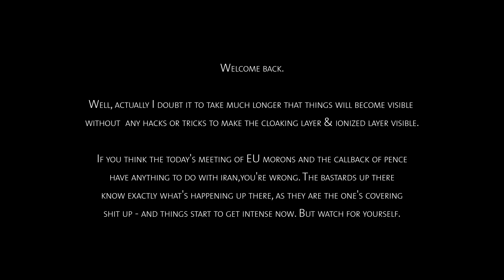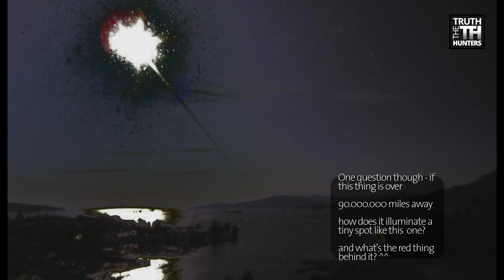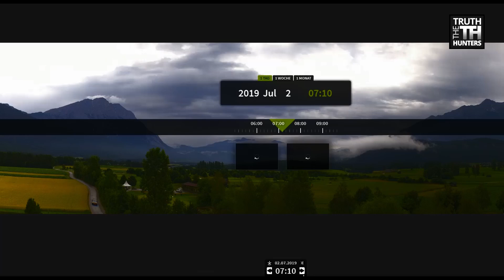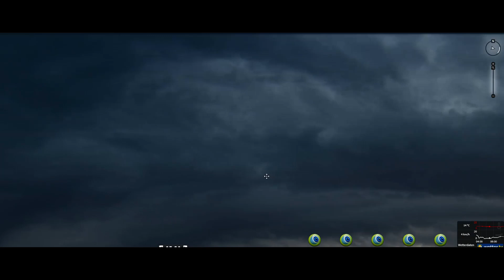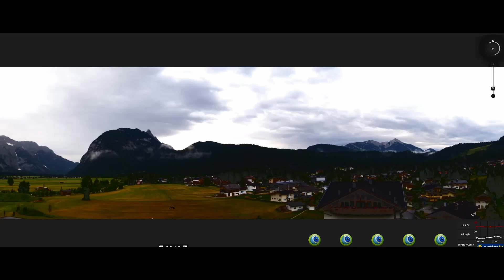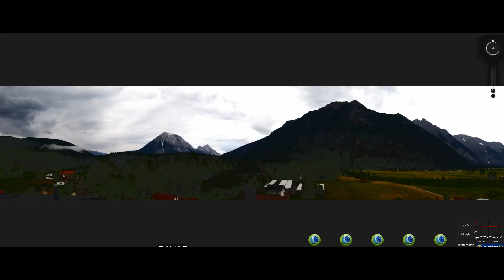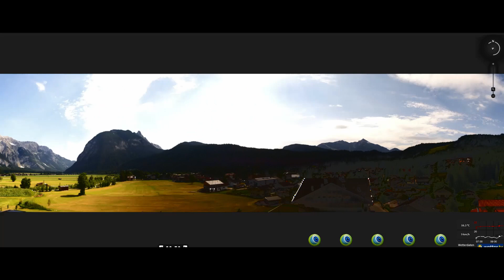Look what's peeking through - one hour evidence of fake skies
One hour of sky madness - things are tightening up.

If you watched the timelapses of me, you've seen the upper rotating layer and our clouds pushed down. Well, this isn't possible, if you think of two pressure zones. These zones would equal out pretty quick and in addition wouldn't move in another direction - and for sure not as one solid mass. Check Dr. Albers here on Youtube, she's explaining it in detail.